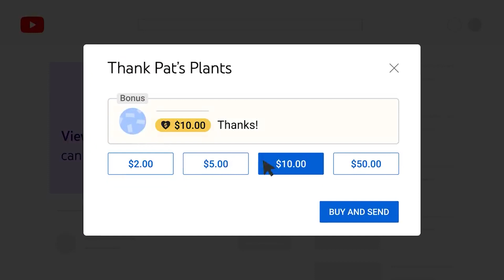Spying on My Natural Wife 60+ - artificial intelligence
Spying on My Natural Wife 60+

Step up to the door, and let your curiosity guide you. Behind it lies a world of allure and enchantment, where older women over 50 captivate with their timeless beauty. Take a peek and witness the magnetic charm that radiates from within.

Lines etched upon their faces tell tales of wisdom and experience. It is an irresistible invitation to recognize the captivating power that older women possess. Open the door, and be mesmerized by their undeniable allure.

You will surely like this video:
My Secretary 60+ Wears Short Skirts to Office / Top 10 Beautiful Mature Women